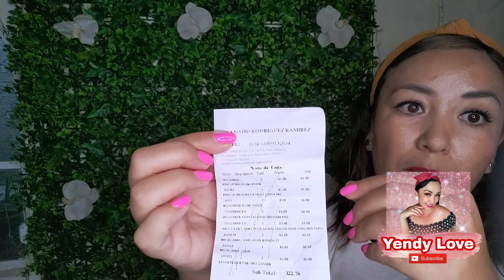Mini compras de cosméticos en el centro de la Cdmx👍